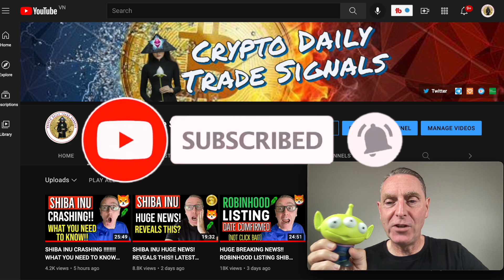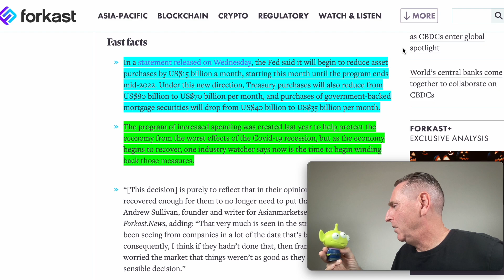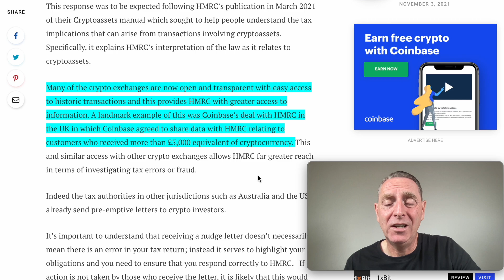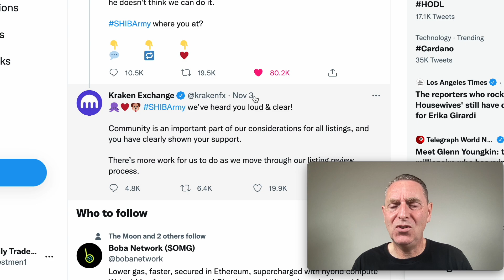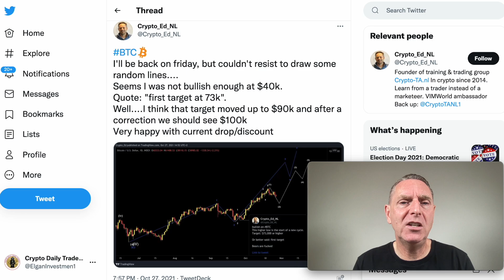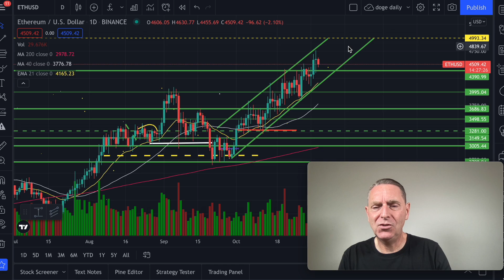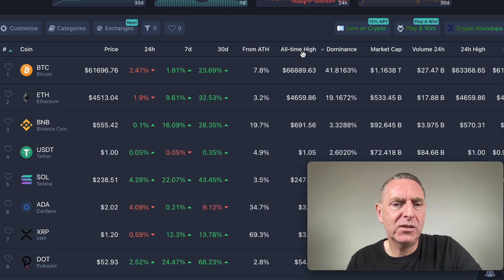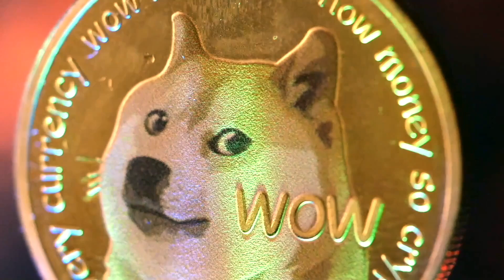SHIBA INU & DOGECOIN : THIS IS ABSOLUTELY CRAZY !!!!!!!!!⚠️ LATEST BRAKING NEWS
DOGECOIN & SHIBA INU: THIS IS ABSOLUTELY CRAZY !⚠️ LATEST BRAKING NEWS

 Watch & find out why!  Saitama Token as well

What are the probabilities that dogecoin & shiba inu will dump or pump when it come to price.. Watch this video and you find out what is going on!!

We also talk about Squid Game Token & Saitama Token as well

Watch this video to get the latest and breaking  Shiba Inu/ dogecoin news !! Do not miss every second ofShiba Inu/dogecoin breaking news... This is a must see must watch breaking news video about Shiba Inu & dogecoin we support the Shiba Inu & dogecoin army!!

We love dogecoin, Shiba Inu to the moon  soon. Elon  Musk is a dogecoin lover, he watches bitcoin news. Do you like Shiba Inu live?   What will be Shiba Inu prediction 2021?

How to buy Shiba Inu, where to buy Shiba Inu? What is Shiba Inu? Shiba Inu update today!